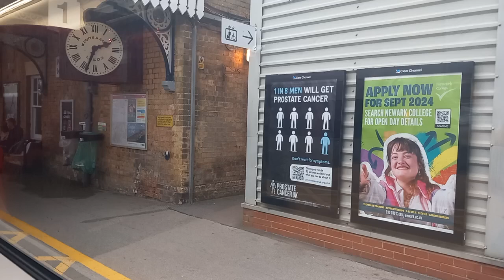Onboard LNER Azuma Class 801 Newark Northgate To Doncaster